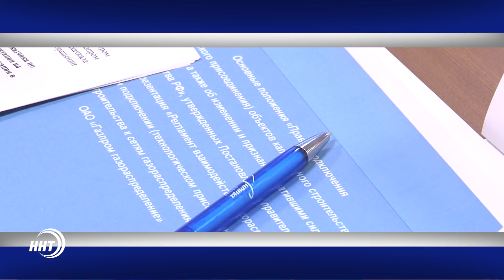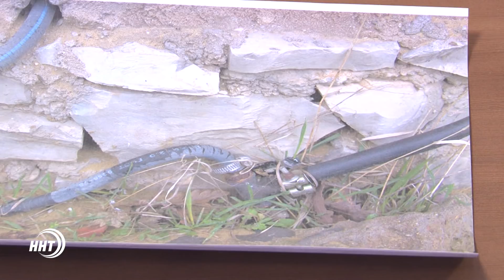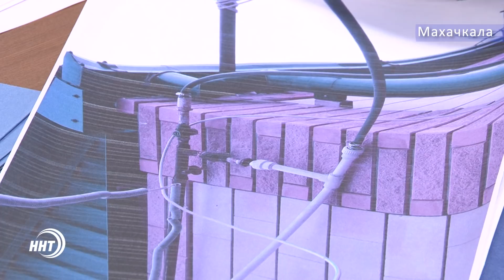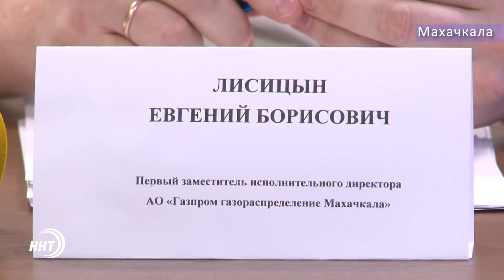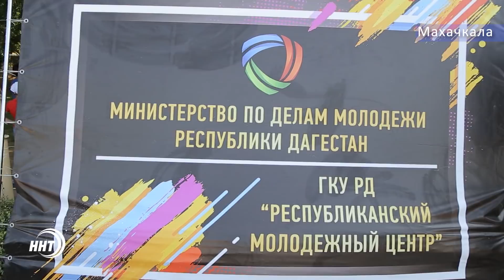Новости Дагестан за 27.06.2018 год